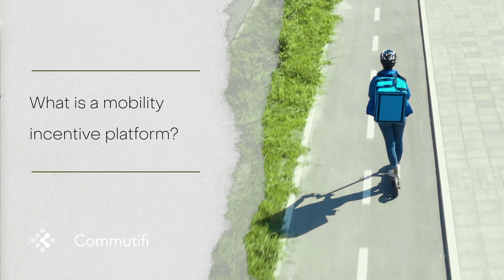Mark Cleveland Explains Why Direct Mobility Incentives Will Help Save The Planet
On this week's episode of Between the Lines, we chat with Mark Cleveland.

Mark is the co-founder and CEO of Hytch Rewards, a mobility incentive platform that’s helping communities – and the planet – motivate and measure a safer, greener, and smarter commute. The Hytch Rewards program launched in early 2018 and captured over 13 million miles of shared ride data over the next two years, and insight from that privately funded project was featured in the US DOT "Analysis of Travel Choices and Scenarios for Sharing Rides" report.

Mark is a serial entrepreneur with a track record of success. Over his 19 year career in commercial transportation information systems he brings a unique insight to the interconnected value and impacts of driver incentives, data and multimodal movements. Mark was named Nashville’s Entrepreneur of the Year in 2014 and, while at the helm of three different companies over the last decade he was recognized by Nashville Business Journal as one of the region’s Most Admired CEOs.